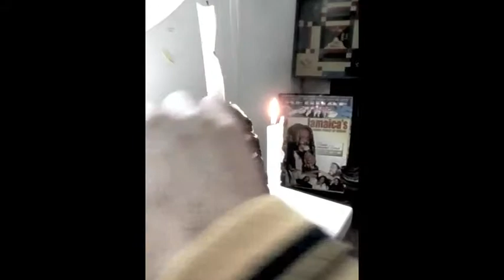FM802 NATTY JAMAICA〈 マイルドで行くぞ！LOVE I CAN FEEL RIDDIM 〉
ジョン・ホルト　ジェニファー・ラーラ　ベレス・ハモンド　ニンジャマン